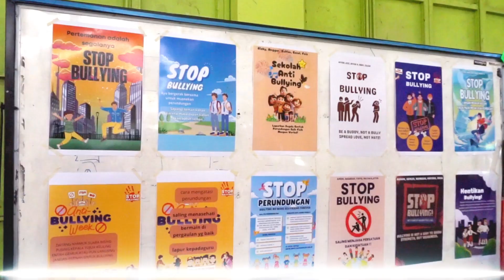Highlight Panen Karya P5 - "Bhineka Tunggal Ika, Kearifan Lokal dan Bangunlah Jiwa dan Raganya"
Bertempat di utara Candi Prambanan berdiri peradaban pendidikan ummat Pondok Pesantren Modern Baitussalam. Membekali santri abad 21 dan era industri 4.0 dengan pengetahuan agama yang mendalam, mengajarkan nilai-nilai kemanusiaan, serta mendorong pemahaman keragaman budaya dan pandangan dunia. Kami memberikan ruang bagi pertumbuhan intelektual dan kreativitas, agar santri dapat mengembangkan potensi mereka dengan maksimal. Dalam lingkungan yang inklusif dan penuh semangat, kami mendidik santri untuk menjadi pemimpin yang inspiratif dan berpengaruh baik dalam skala lokal maupun global.

● Jenjang SMP IT & SMAIT
Pembelajaran Umum dengan Kurikulum Merdeka yang Dipadukan dengan Kurikulum Kepesantrenan.
● Jenjang KMI/Kuliyatul Mualimin Al-Islamiyyah (SMP-SMA)
Pembelajaran Diniyah (Keagamaan Islam) yang Dipadukan dengan Pengetahuan Umum. Kurikulum yang Sama Digunakan di Pondok Pesantren Gontor yang telah Berpengalaman Mendidik Santri Global Selama Puluhan Tahun.

Berlandaskan 4 Pilar Pendidikan yaitu:
✦ Pilar Tarbawi sebagai Pembinaan Karakter Pribadi Muslim dengan Aqidah yang Lurus, Beribadah dengan Benar, Berkepribadian Matang Serta Berakhlak Mulia.
✦ Pilar Al-Quran dengan Program Hafalan Santri Takhosus 30 Juz dan Tahfidz Reguler bagi Seluruh Santri PPM Baitussalam.
✦ Pilar Bahasa sebagai Pengembagan Kemampuan Berbahasa Arab dan Inggris yang Aktif dan Proaktif.
✦ Pilar Sosial yang Aktif Menebar Kebermanfaatan bagi Sosial dan Masyarakat.

Tunggu Apa Lagi, Yuk Daftar Segera dan Berbabung dengan PPM Baitussalam.